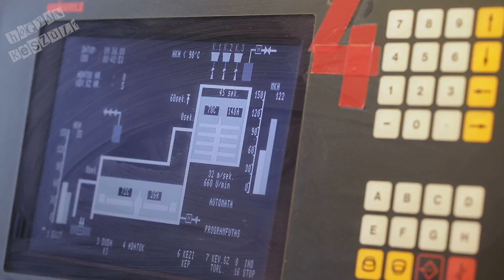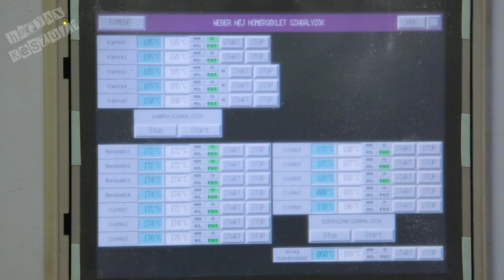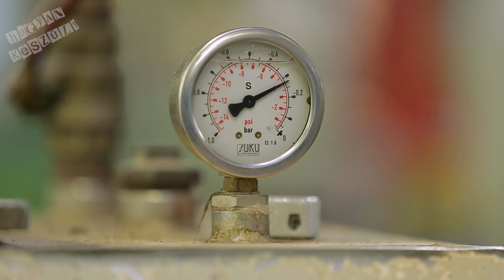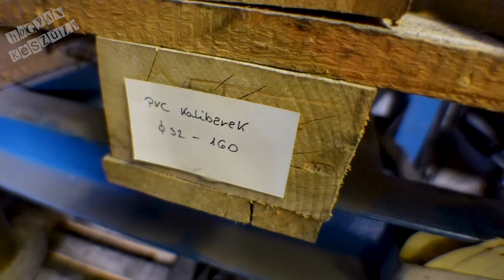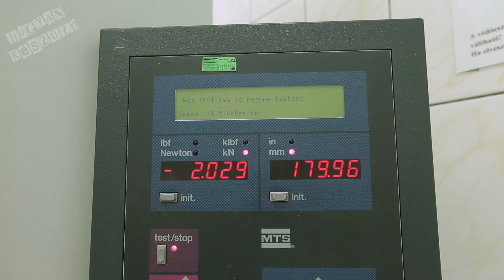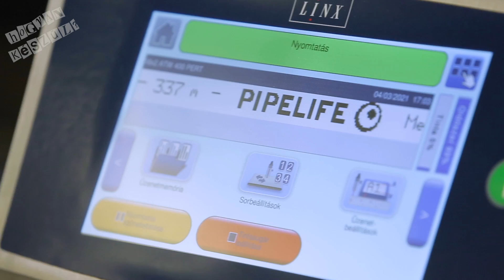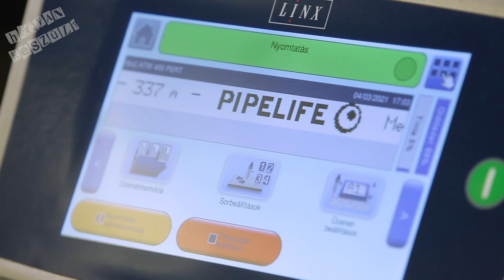A csőgyárban csöveztem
A műanyag csövek láthatatlan, de nagyon fontos részei az életünknek, elég csak a vízcsőre, a gázcsőre, vagy a szennyvíz csőre gondolni. Ebben az epizódban megnézhetitek hogyan készülnek ezek a pvc csövek, hogyan lesz a granulátumból extrudálással cső, de kiderül például az is mit kell bírniuk.